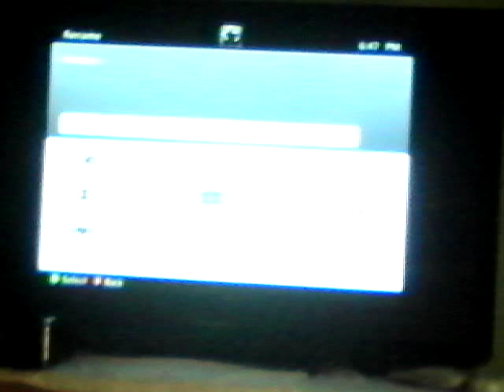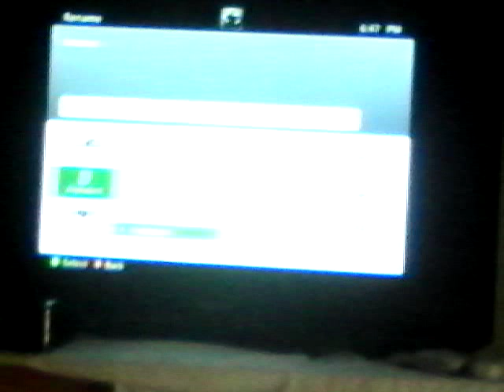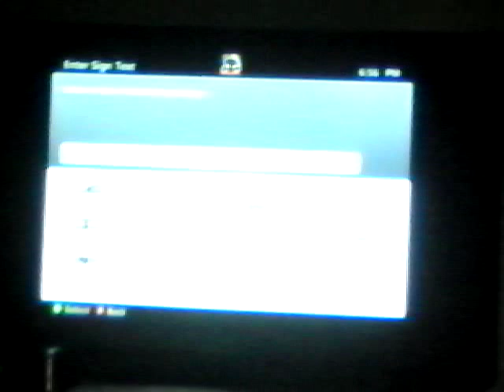Challenge part 3